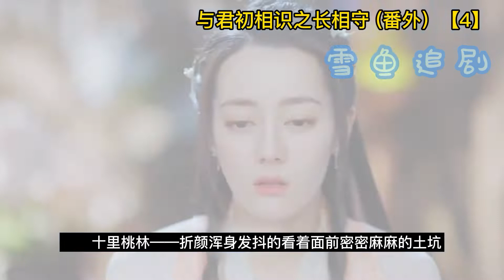与君初相识番外：与君初相识之长相守（4）捂紧小马甲2